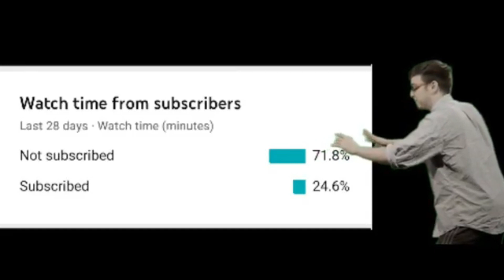How To Make A Smoke Bomb Using Ping Pong Balls | Easy And Simple Smoke Bomb | DIY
Hello everyone, in today's video I've shared how to make a smoke bomb using ping pong balls.

Music Credit🔻